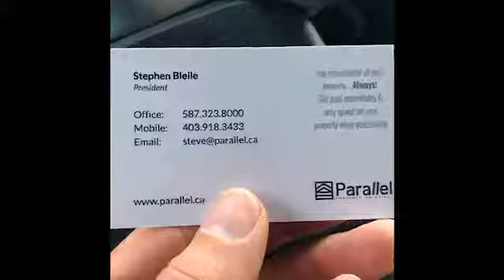Parallel Custom Solutions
We help our clients sometimes even combining solutions: Airbnb, and traditional management!